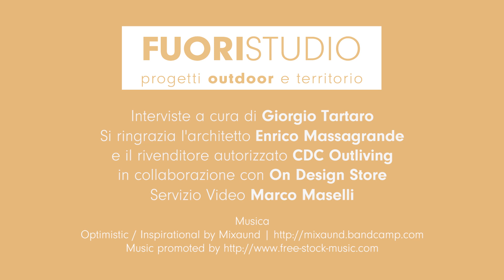Corradi FuoriStudio @CDC Outliving e On Design Store Verona (2024) - intervista a Enrico Massagrande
Le interviste di Giorgio Tartaro durante FuoriStudio @ CDC Outliving e On Design Store Verona (2024): Arch. Enrico Massagrande